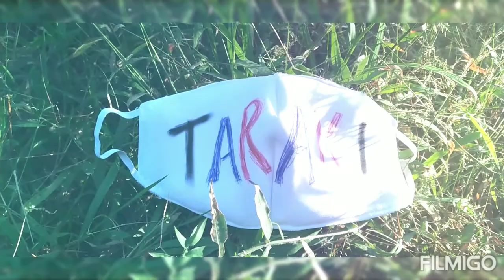2021 A NEW BEGINNING OF CONSCIOUSNESS.